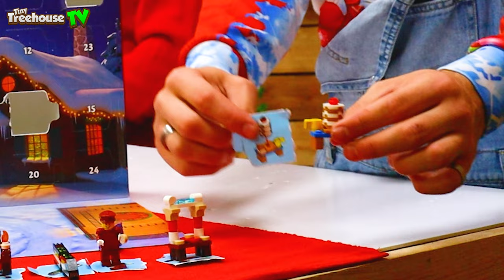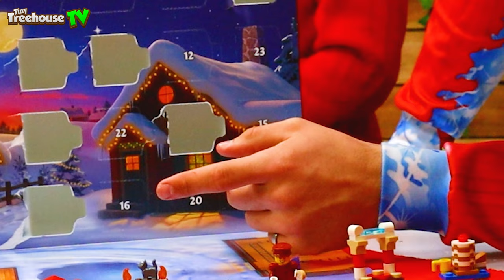OPENING THE 2022 LEGO CITY ADVENT CALENDAR DAYS 1-12 TALK ABOUT CHRISTMAS FOOD WITH JESSE AND DAISY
We are opening the lego city advent calendar set number 60352. This is days 1-12 for the full unboxing please checkout our youtube channel. We also have 2022 advent calendars for lego harry potter, lego friends, lego marvel guardians of the galaxy and lots more

Chapters
00:00 Intro
00:25 The Lego minifigures you can collect in this set
01:43 Opening door 1
02:48 We are talking about all our favourite Christmas foods
03:10 Day 1 is the Helicopter
03:40 Opening door number  2 - Billy Minifigure
04:50 Day 2 is Billy
05:10 Opening door number 3 - XMAS Mailbox
05:40 Opening Door number 4 - Grand Piano
06:50 Day 3 completed mailbox
07:15 Open door number 5 - Train
08:24 Day 4 is the Grand Piano
09:10 Open door number 6 - Tippy Minifigure
11:40 Day number 5 was the XMAS train
12:17 Open door number 7 - Cake stand
13:27 Day 6 was Tippy Minifigure
16:00 Day 7 was the cake stand
16:40 Opening Door 8 - Pancake stand
18:45 Opening Door 9 - Birdhouse
19:15 Day number 8 the pancake stand
20:00 Opening door number 10 - Raze minifigure
20:48 Day 9 was the birdhouse
21:30 Opening door 11 Raze's car
22:05 Day 10 was Raze Minifigure
22:25 Opening Door 12 - Ski station
23:25 Day 11 was Raze's car
23:35 Day 12 was the ski station

LEGO® City TV minifigure characters
Gifts include LEGO® City Adventures TV series characters Billy, Maddy, Mr. Produce, Tippy and Raze, plus a Santa minifigure.